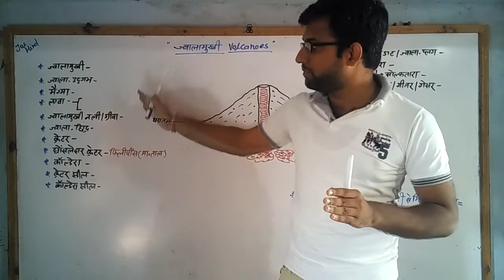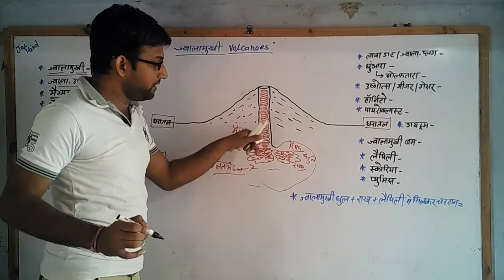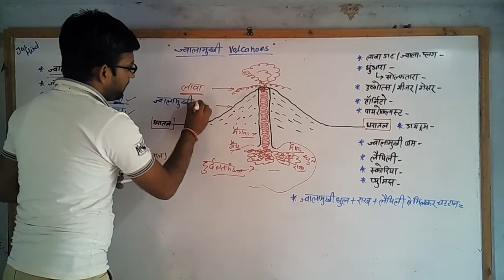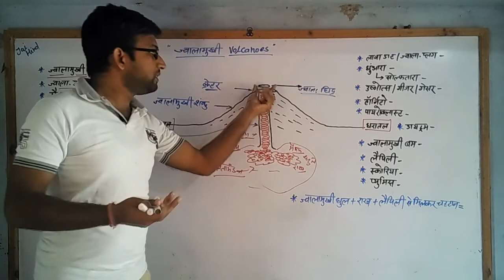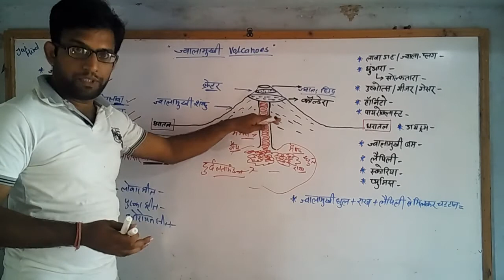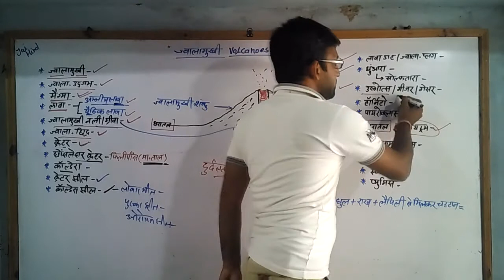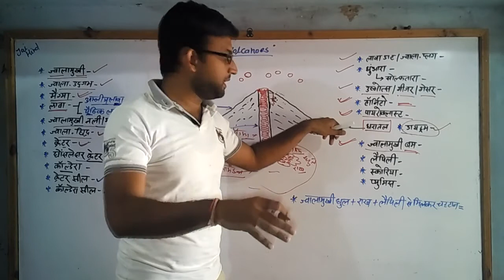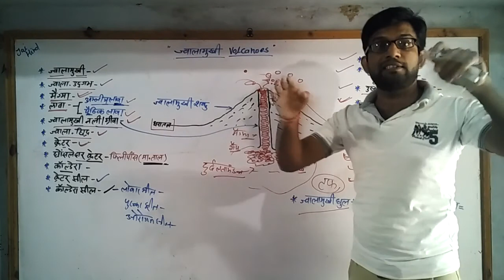Optional Geography | ज्वालामुखी | Valcanoes by Surendra singh rathor Nougama